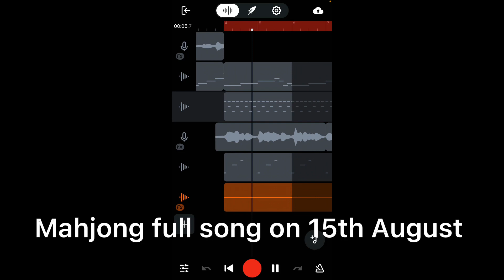Mahjong instrumental brekdown